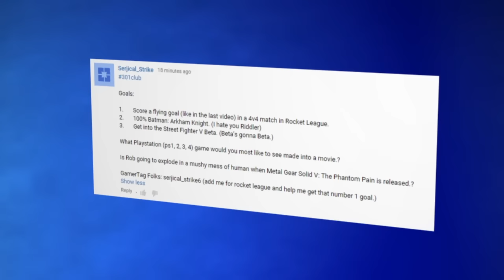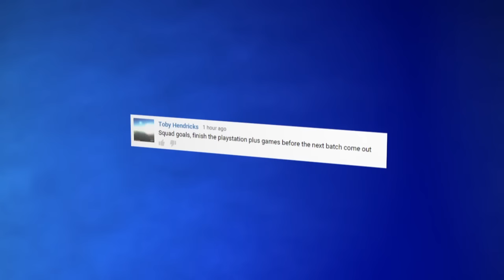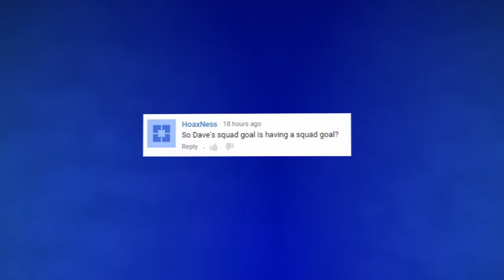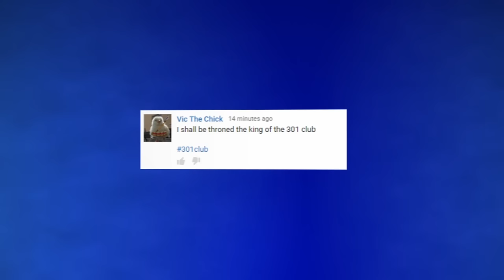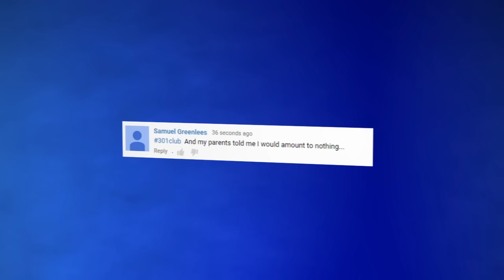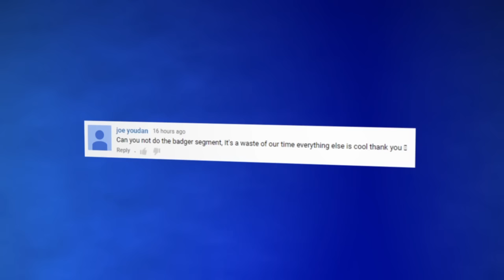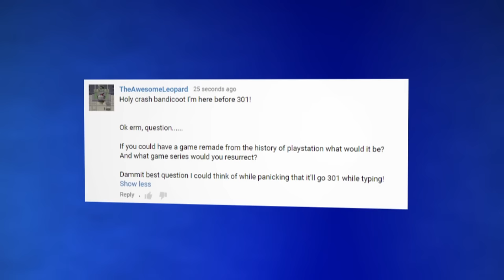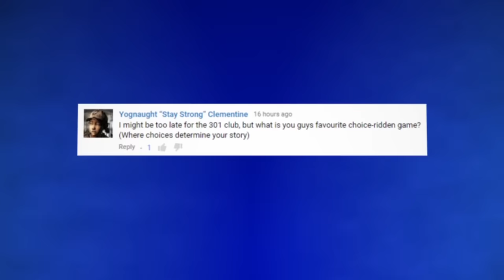Access Granted: MYSTERY Guest (Rob) and Dave's Squad Goals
Access Granted returns this week with Dave and Rob preparing for Gamescom, grabbing some squad goals, and revealing the new 301 Club King!